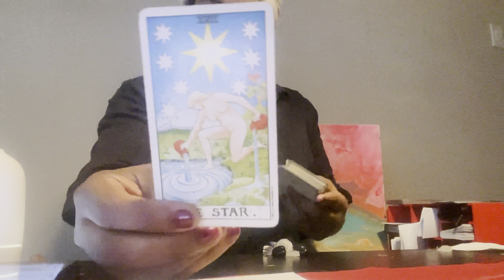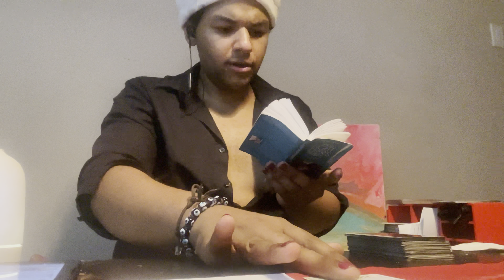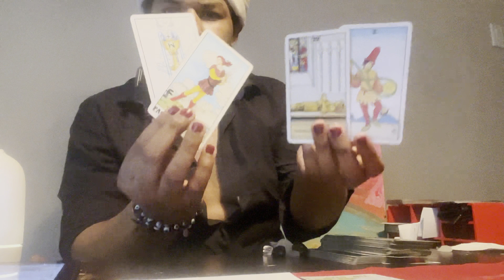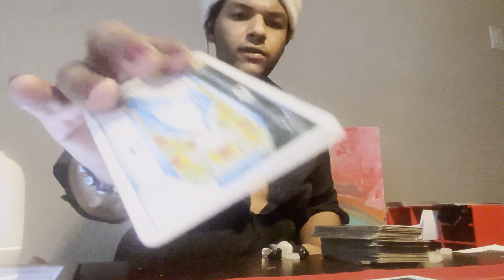Reading for the collective, for all zodiac signs are placements